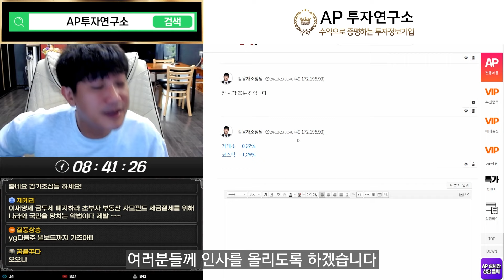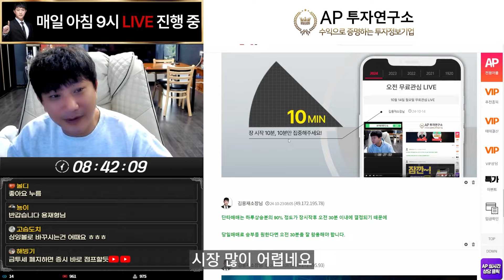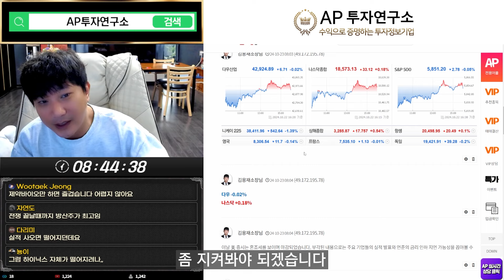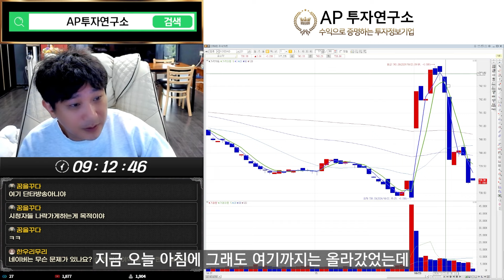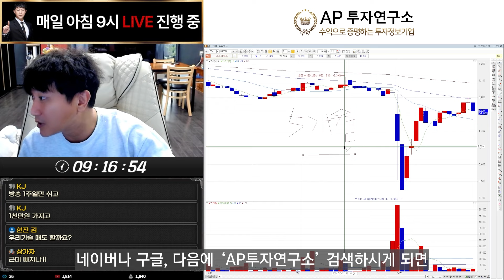요동치는 한국 증시.. 매매 관점은 단순합니다